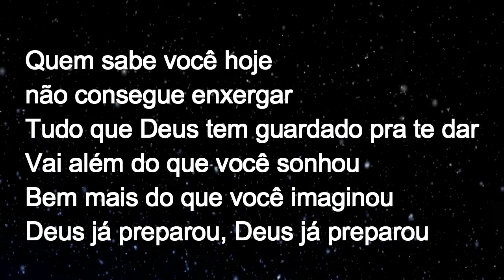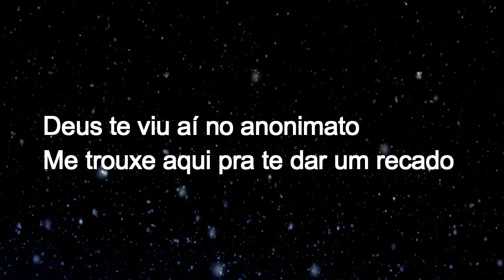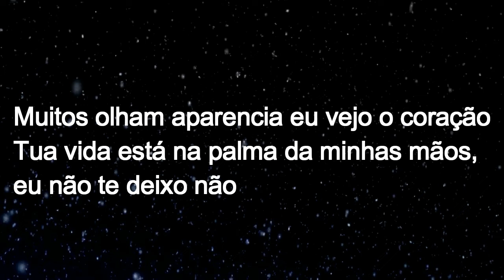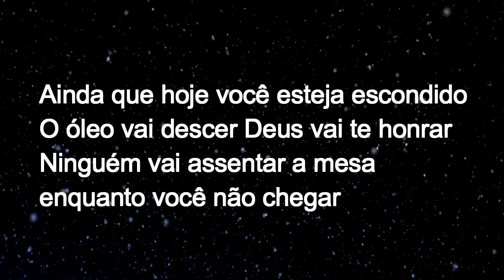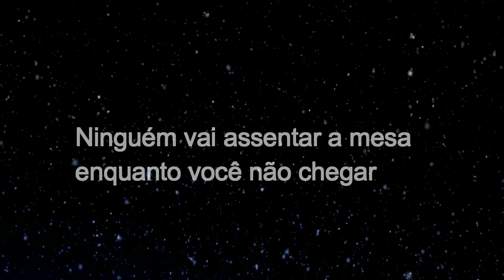SUELLEN BRUM ÉS COMO DAVI / Playback Com Letra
LETRA -  És Como Davi

Quem sabe você hoje não consegue enxergar
Tudo que Deus tem guardado pra te dar
Vai além do que você sonhou
Bem mais do que você imaginou
Deus já preparou
Eu sei que os leões da vida vão surgir
Mais Deus te deu coragem para resistir
Se levanta vai pra cima, não desista
Deus te viu aí no anonimato
Me trouxe aqui pra te dar um recado

Tu és como Davi nas malhadas
Sendo provado e ninguém te observava
És como Davi escolhido
Ainda que hoje você esteja escondido
O óleo vai descer Deus vai te honrar
Ninguém vai assentar a mesa enquanto você não chegar

Muitos olham aparencia eu vejo o coração
Tua vida está na palma da minhas mão, eu não te deixo não
Tua casa já está à sua espera
Eu vou te honrar em toda essa terra, em toda essa terra